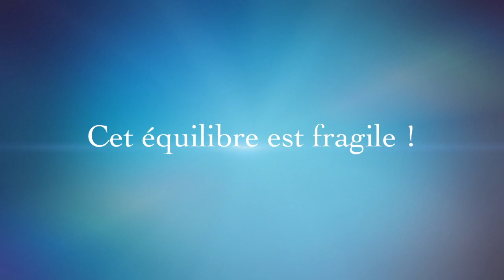Joyeux Noël 2019 Bonne nouvelle Année 2020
Le blog citoyen Economie et Développement Durable Charnay Mâcon souhaite un Joyeux Noël et une Bonne Année 2020